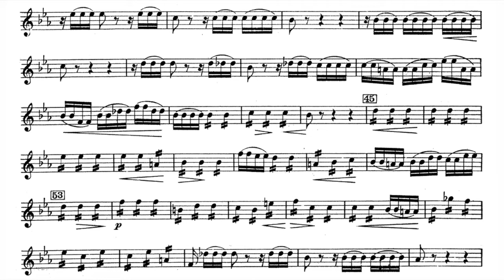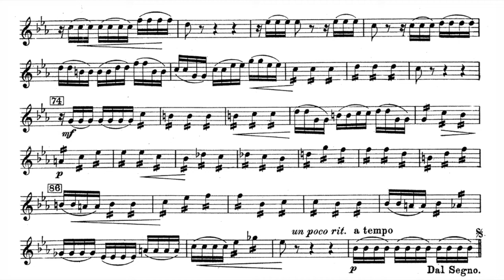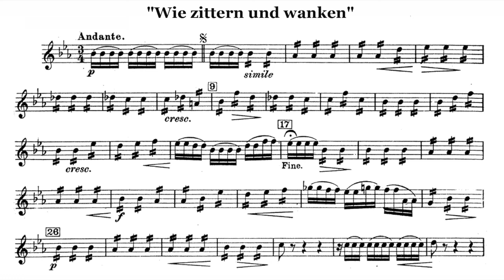Play the Violin sheet music with Anna Prohaska/ J.S.Bach: Air "Wie zittern und wanken" from BWV 105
A=415Hz
J.S. Bach: Cantata "Herr, gehe nicht ins Gericht mit deinem Knecht", BWV 105
III. Air "Wie zittern und wanken"

S. Anna Prohaska
Wolfgang Katschner & Lautten Compagney